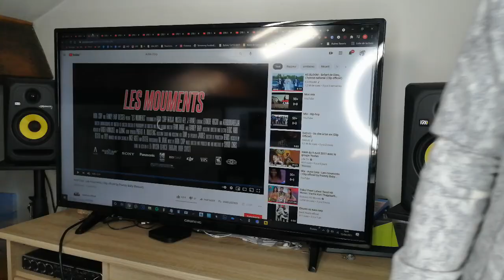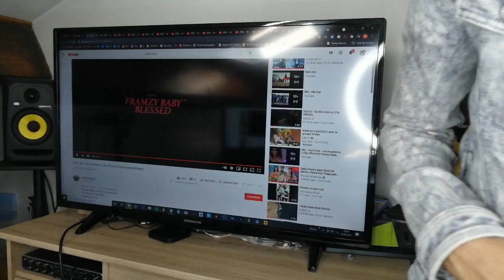REACTION Aura Corp - Les mouments ( Clip officiel by Framzy Baby Blessed)